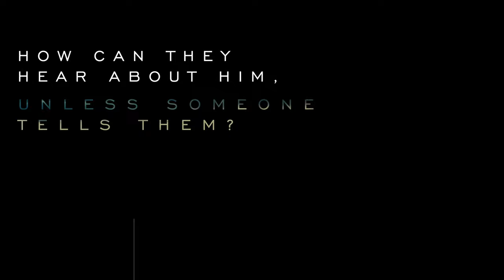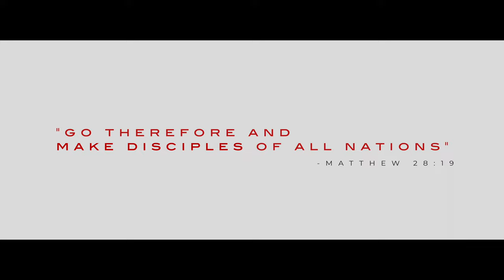The Great Harvest | Official Trailer | G12 Conference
Join this great experience where the Lord will pour His former and latter rain on your life. Through this G12 Conference, you will be able to prepare yourself to care for, preserve and multiply all that the Lord has entrusted and will entrust to you.

Tickets are available by visiting 3c-usa.com